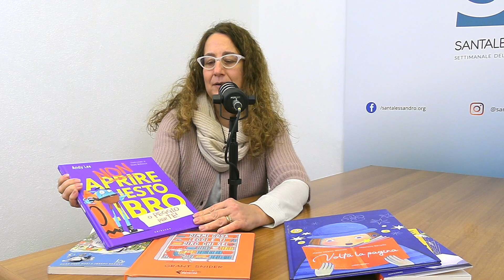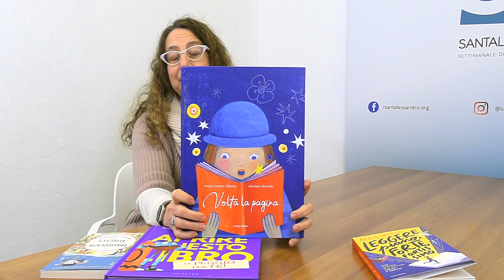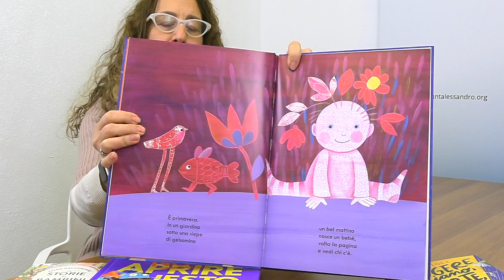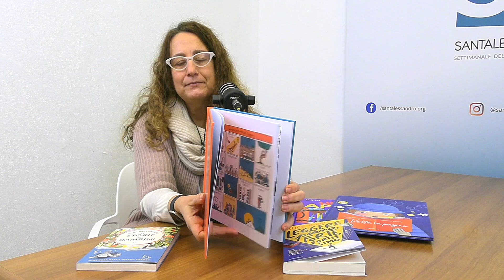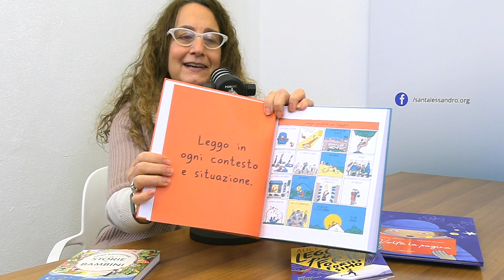Mani in Pagina: come aiutare i ragazzi a scoprire che leggere è una grande avventura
Questa settimana abbiamo scelto per la rubrica "Mani in pagina" alcuni libri che stimolano ad appassionarsi alla lettura. Albi illustrati per i più piccoli e manuali interessanti e ricchi di suggerimenti concreti ed esercizi per genitori, insegnanti ed educatori. Con alcuni spunti per giochi, laboratori, incontri dedicati a questo tema.